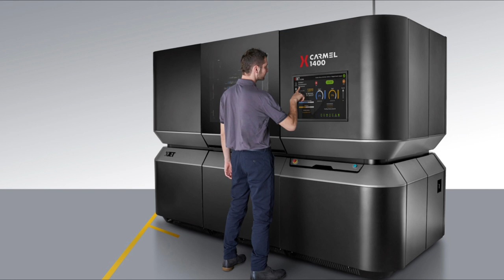আমেরিকা| ইসরায়েল |USA |America| Israel| SHAMIMPRO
আমেরিকা কেন ইসরায়েলকে দ্ব্যর্থহীনভাবে সমর্থন করে? ১৯৪৮ সালের ১৪ই মে; ম্যান্ডেটরি শাসনের অবসান ঘটিয়ে ব্রিটেন আনুষ্ঠানিকভাবে ফিলিস্তিন ছাড়ে। সেদিনই তেল আবিব থেকে ইহুদী জাতীয় পরিষদ ফিলিস্তিনের বুকে ইসরায়েল রাষ্ট্র প্রতিষ্ঠার ঘোষণা দেয়। এ ঘোষণার কয়েক ঘন্টা পরেই যুক্তরাষ্ট্র ইসরায়েলকে স্বাধীন রাষ্ট্র হিসেবে স্বীকৃতি দেয়।
your search query:
Israel US War
US Israel Relations
 US Israel War
 us israel relations
Ben-Gvir
 News, erick stakelbeck
 Juan Cole
 AJ+
AJ
 the watchman with erick stakelbeck
 joe biden
judicial reform in israel
 mee, russia ukraine war
 israel
palestine
 middle east eye
 israel massive protests
 Al Jazeera
 CNN TV
 the watchman
 current events
 iran vs israel
 israel protests
ebrahim raisi
CNN
zionism
 us israel
 iran
 israel us aid dollars
 iran warns israel
arafatemedia
yahya taki official
ইহুদি
the believer
ইহুদিদের কাছ থেকে যা শেখা উচিত
ইসলাম ইহুদি ধর্মের
ইহুদি
ইহুদি জাতির ইতিহাস
ইহুদিদের ইতিহা
,bangla infotainment
ইয়াহুদী ও মুসলিম ধর্মের মধ্য কিছু সাদৃশ্য|
 Yahudi Vs Muslim Bangla video
Al aqsa Mosque And Makka
bangla waz
ইসলাম ইহুদি ধর্মের মিল
ইহুদীরা কেন মুসলিমদের শত্রু অমুসলিমের প্রশ্ন ডাঃ জাকির নায়েকের কাছে
খ্রিষ্টান এবং মুসলিম জাতির ইতিহা
ইহুদী জাতির ইতিহাস
ওয়াজ
আলোর
ওয়াজJewis
আবু ত্বহা মোহাম্মদ নান
ইহুদী
yahudi history bangla
arafat media
dawah
ইহুদীদের পরিচয়
ইহুদি ধর্মের ইতিহাস
ইহুদিদের আজানের বাংলা অর্থ
arafate media
ইহুদিদের আজান
তিন ধর্মের ইতিহাস
ইহুদিরা কেন মুসলমানদের শত্রু
yahya taky official
alo tv,islam video
ইহুদিদের আজান Vs মুসলিমদের আজান
the believer bangla
ইহুদি জাতি
ইহুদি বিদ্বেষের মূল কারন
ইসলাম
yahiya taky
আকরাম ওয়াজ
jewish unpacked
jewish
jewish educational media
jewish music
Israel
Muslim Azan v Jewish Azan
trs clips
hasidic jews
Jamal
be inspired video
what is judaism
judaism
Muslim Azan v Jewish Azan reaction
documetary
hasidic judaism
Judaism
hasidic
foreign correspondent
Jewish faith and its separation from Christianity
Rabbi Schneider shares his experience finding Jesus
Official
be inspired
be inspired channel
markian benhamou
peaceful music
smile squad
Documentary
Top 10
unpacked
markian
where to live in America
mary young sheldon
Top Ten Lists
the ranveer show
fashion
the ranveer show clips
documentaries
marcus hessenberg
jews
jew
israel
Sheldon Cooper
what is judaism religion all about
Documentaries
Eric Metaxes
sabbath dinner
Jewish
claming music
what is judaism religion
muslim call to prayer
History of Jews
george young sheldon